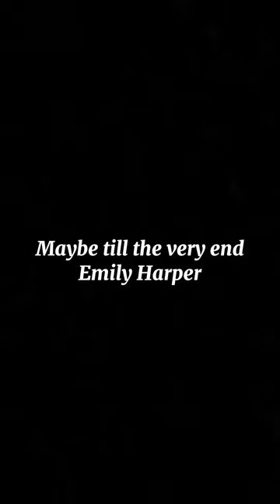Maybe till the very end- Emily Harper